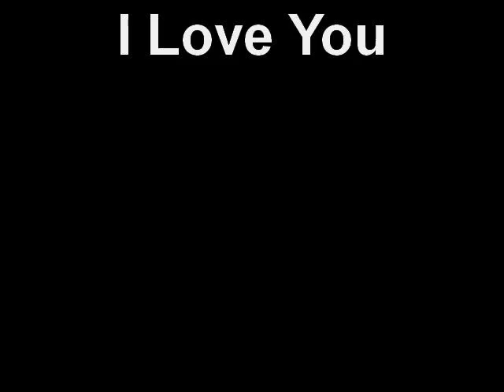I Love You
A montage of clips from the entire weekend set to the music of Michael Franti & Spearhead's song, "I Love You". Its infectious.